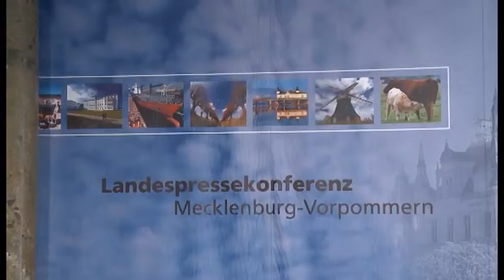ESF-Mittel fließen weiter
384 Millionen Euro stehen dem Land zur Verfügung